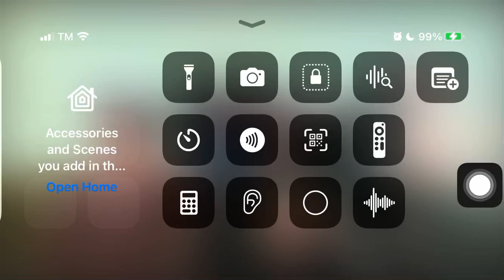Kristo part 2